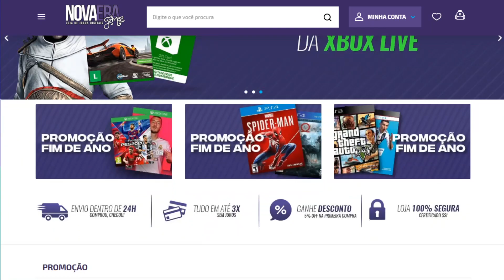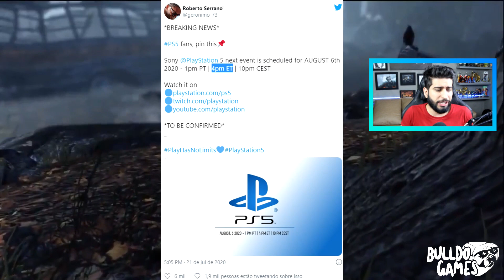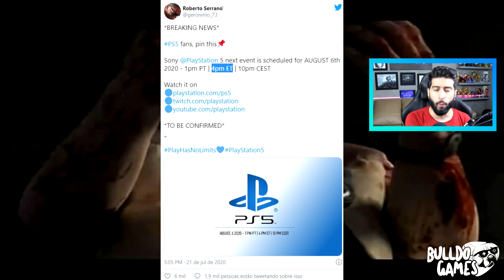Vazamento Da DATA Do State Of Play? GAMEPLAY Resident Evil 8 VILLAGE e NOVO Silent Hill Confirmados?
Rumores de nova gameplay de Resident Evil 8 VILLAGE e novo Silent Hill em evento da SONY parecem se confirmar com novo VAZAMENTO! Entenda...